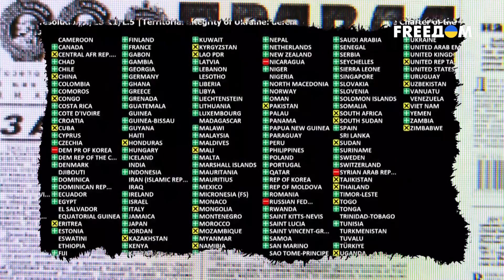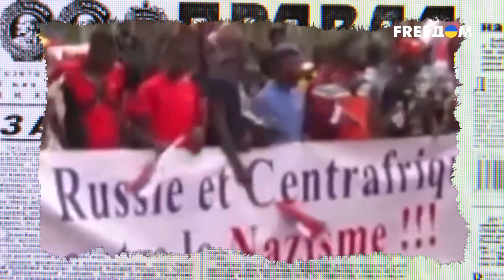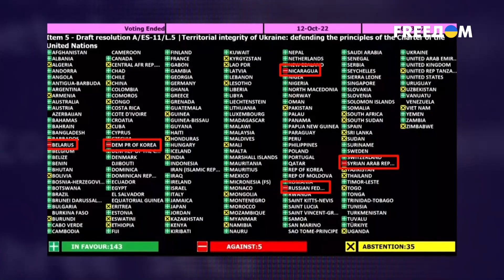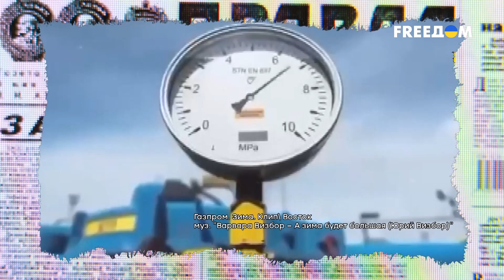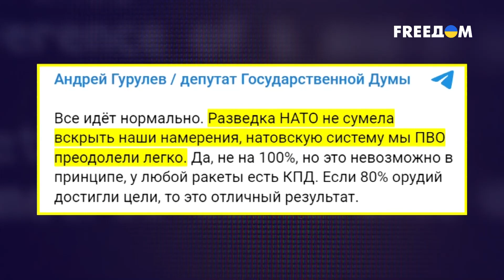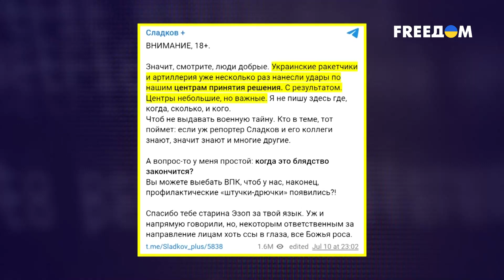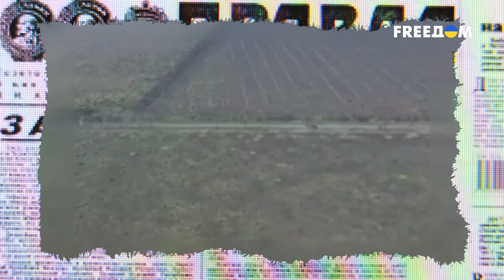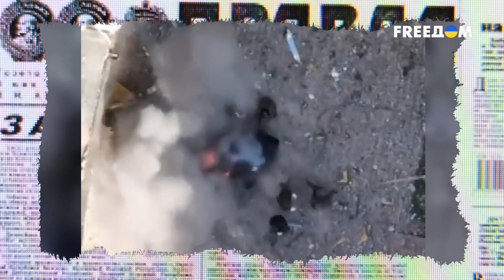Путин потерял союзников. РФ становится изгоем всей планеты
Кремлевская пропаганда за последнюю неделю раздула целое вселенское событие из обычной рабочей встречи главы Объединенных Арабских Эмиратов с Владимиром Путиным. Пропагандисты тут же принялись вешать лапшу на уши россиянам, мол, Байден, как только увидел, сразу в истерику впал. Только как раз Арабские Эмираты оказались среди тех стран, которые голосовали на Генассамблее ООН за резолюцию, осуждающую аннексию украинских территорий Россией. А следом и Сербия, которую Москва тоже считала союзником. И подобных фактов для РФ оказалось непростительно много. Подробнее об этом смотрите в материале